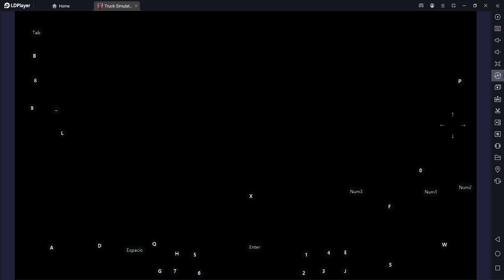Truck Simulator Ultimate - Rápidos y furiosos